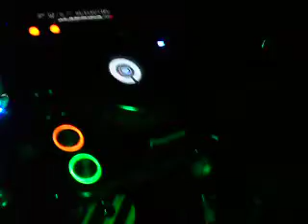DJ Special K Club X-IT love 2009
dj speciall k  pussy shaver at love 2010